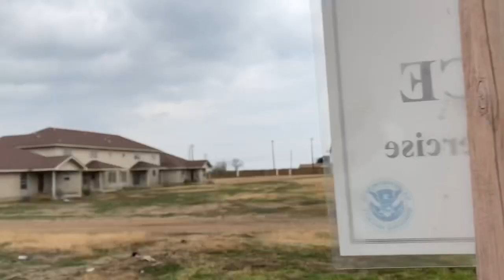Exploring an Abandoned Village!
We went an abandoned development in San Antonio called “Tundra Village”!!!

Super crazy and super scary!